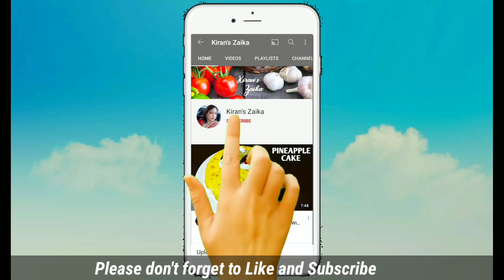Snacks recipe | Potato cracker recipe | Kid's snacks recipe | Easy Snack Recipe | Kiran's Zaika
👉Italian Cuisine recipesl
Kid's favorite snacks
Kid's snacks recipe
Kiran's Zaika
kiran cuisine
kiran youtube channel
recipes for snacks
snacks recipe
easy snacks recipes
snacks recipe
snacks recipes